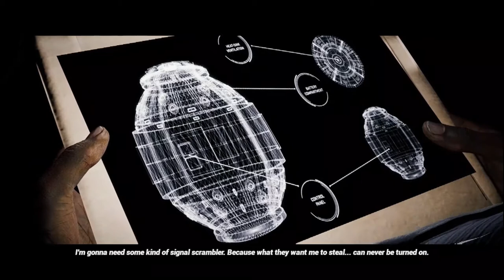FAST AND FURIOUS CROSSROADS Gameplay Walkthrough Part 4 | NCG | NO COPYRIGHT GAME | FREE TO USE